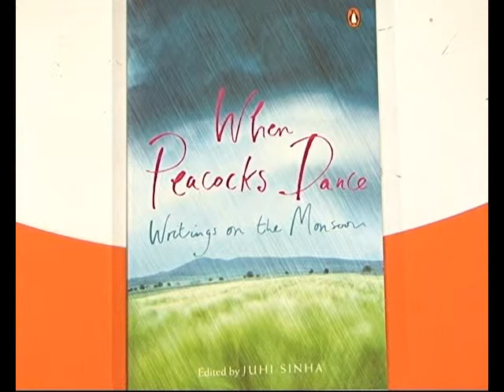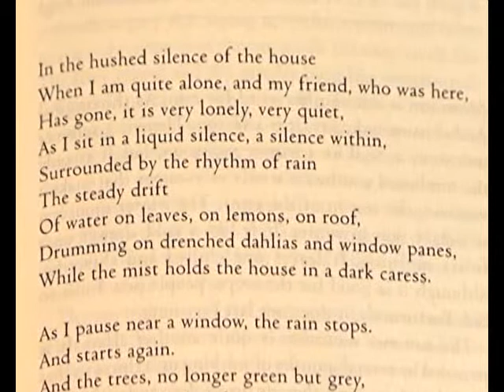Print Edition | When Peacock Dance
When Peacock Dance: Writings on the Monsoon by Juhi Sinha is a collection of text from the ancient times to the present. Mint's Somak Ghoshal says the book misses a on most counts but there few gems.